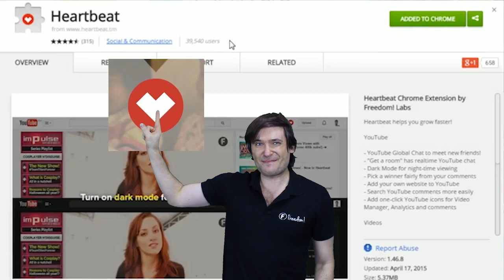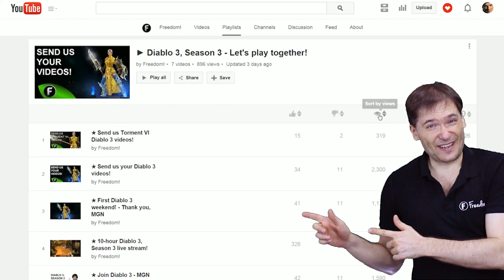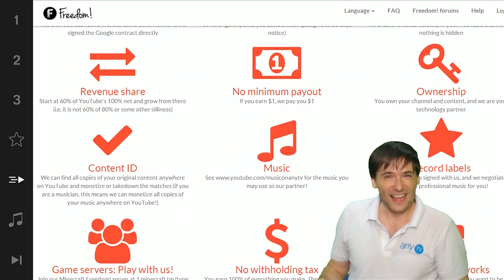★ New Heartbeat + New George!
See your realtime game stats under your live streams and videos in the new Heartbeat!

▼ Links

▼ Heartbeat

▼ Freedom!

▼ Music